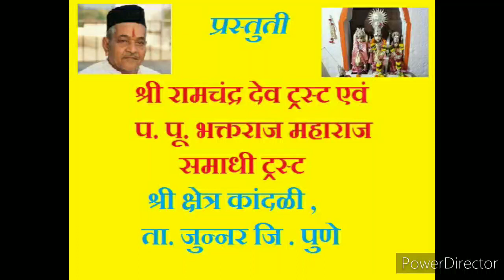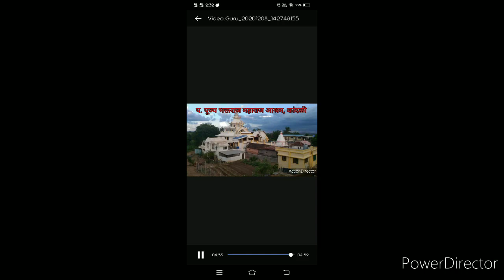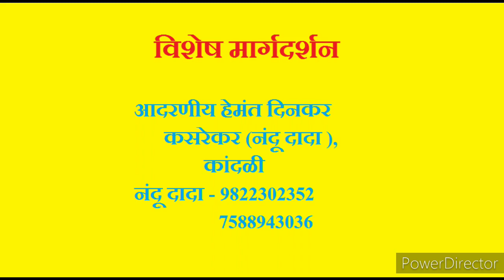Bhaktaraj Maharaj Bhajan Sung By Devotees 24ll भक्तांचा आवाजातील भक्तराज महाराजांची भजन २४ll,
llहरि ॐ तत्सत ll
आज  भक्तांचा   आवाजातील  बाबांची भजने या उपक्रमातील  24 भजन  सादर करत आहोत

 मुळ रचना - प. पु. भक्तराज महाराज.